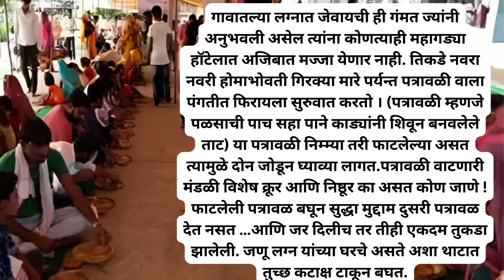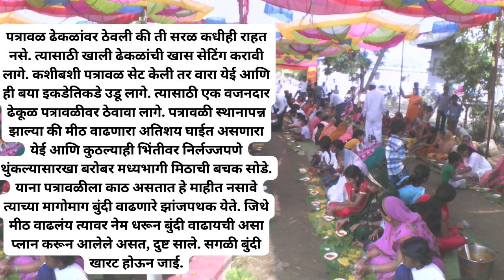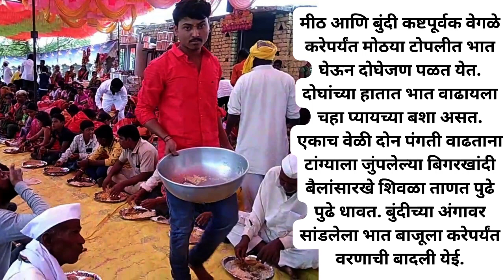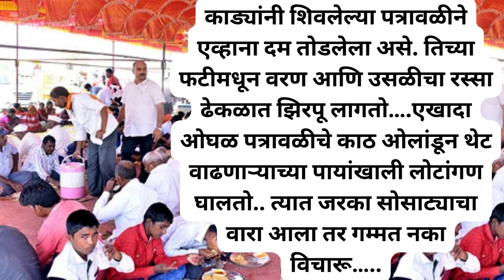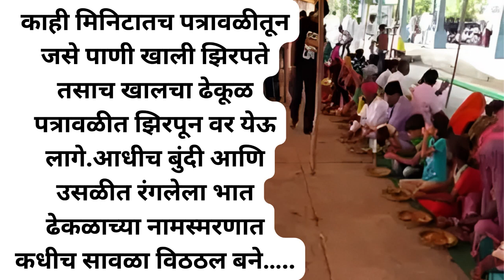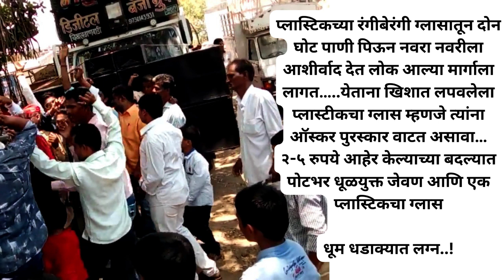😂😂 गावाकडच्या लग्नाच्या जुन्या आठवणी | gavakadchya athavani | gavakadchya jivan | gavakadchya goshti